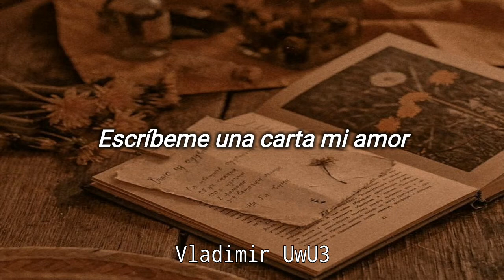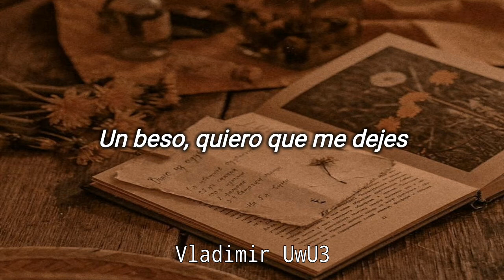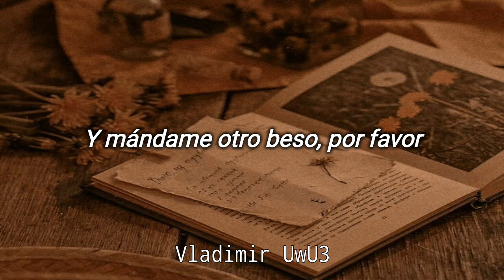Hielo Ardiente - Escríbeme Una Carta // Letra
🥀 Letra & Lyrics 🥀

Artista: Hielo Ardiente
Canción: Escribeme Una Carta